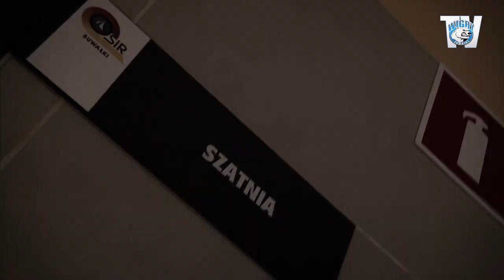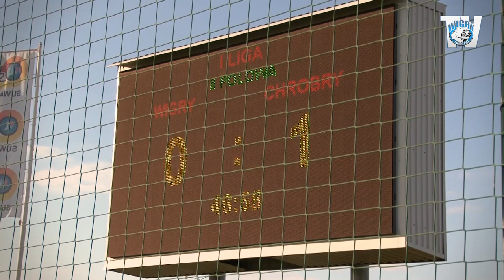Kulisy | Wigry Suwałki Chrobry Głogów 1:2 (10.10.2015)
1 liga. 12 kolejka. Relacja ze stadionu.